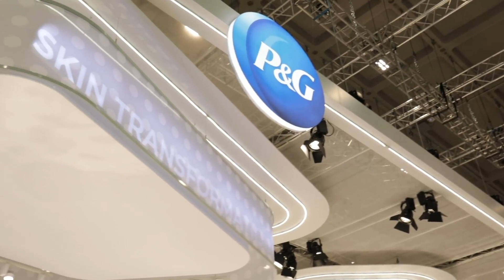WCD2019_Interviews with Major Sponsors - Procter and Gamble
We got the chance to speak to one of the major sponsors who have made WCD2019 possible: Procter&Gamble! Take a look at this video interview with Sian Morris, Assosiate Director of Scientific Communications Europe at P&G, about the importance of supporting WCDMilan2019!